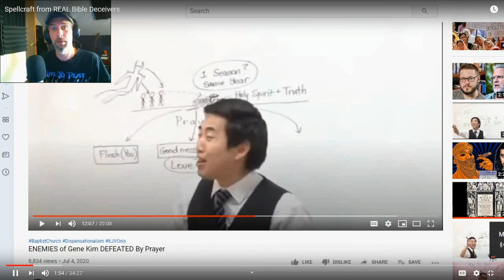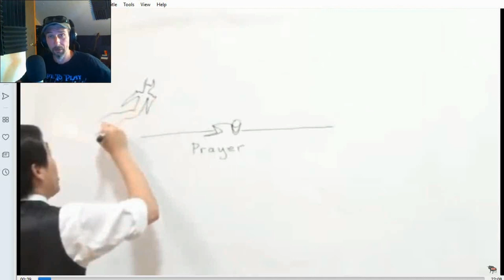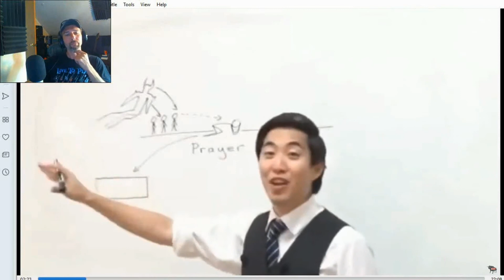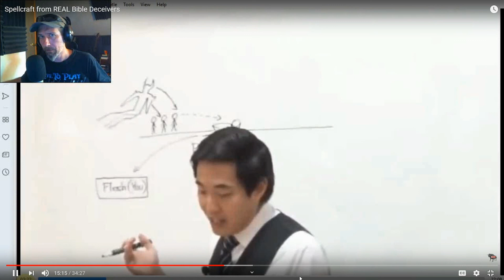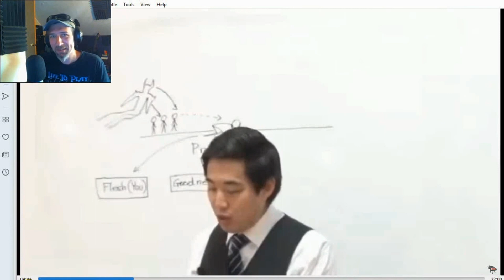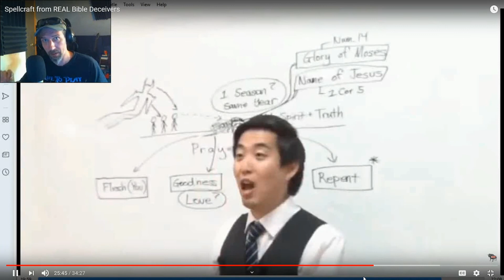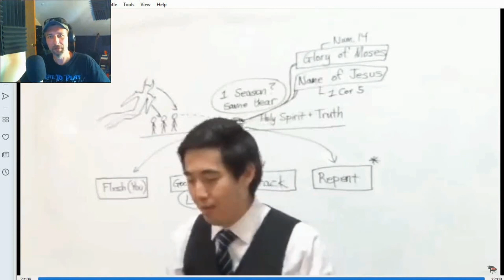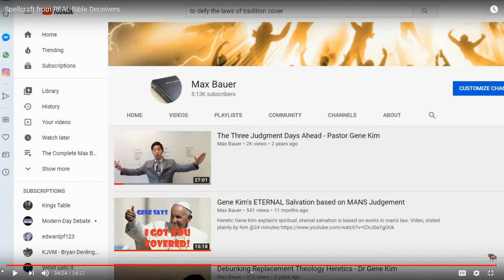My commentary on Max's video on Gene Kim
My commentary on Max's video on Gene Kim, get saved Gene Kim Romans 10 doesn't save you.